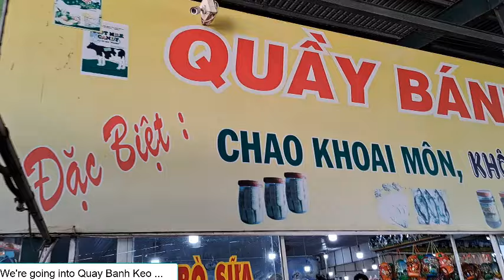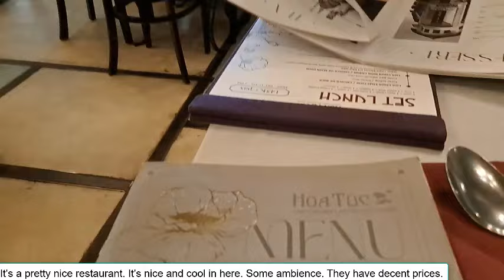Diamond Princess Southeast Asia Cruise: Day 10 - Ho Chi Minh City, Vietnam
Welcome to the exciting Day 10 of our 14-day Southeast Asian cruise adventure aboard the Diamond Princess. Today is another port and an excursion to Ho Chi Minh City (Saigon). After an early breakfast in Horizon Court, we proceed to disembark the ship at the Phu My Port and take a shuttle bus to town where we catch our tour bus that will take us to downtown Ho Chu Minh City, about 45 minutes away. The first stop is for a quick restroom break and shopping at a grocery store selling Vietnamese snacks and souvenirs. Back on the bus, as we approach Ho Chi Minh city we enjoy the beautiful views of the Saigon river, as well as historic, and iconic structures like the Skydeck, the American Embassy, Buu Dien (the Central Post Office), the Independence Palace, the Opera House, Ho Chi Minh City Museum, Majestic Hotel (the oldest hotel in the city), and Cho Ben Thanh (the largest marketplace in downtown Ho Chi Minh).
We get of the bus and go inside Cho Ben Thanh to do some sight-seeing and shopping. We then walk to the Ho Chi Minh City Musuem, but unfortunately they are about to close for their lunch break. We proceed to look for a vegetarian restaurant a few blocks away. We enjoy a delicious contemporary Vietnamese lunch the Hoa Tuc, a Michelin-starred restaurant in the heart of the city. After lunch we go inside a shopping mall to cool down and do some shopping. We then proceed to walk to some of the nearby attractions including the Union Square, the City Hall, the Rex Hotel, the Ho Chi Minh Monument (and surrounding park). We also stop by the Vietnamese Tourist Information Center, where our friend, Dave, had to go in 1989 to extend his one-week tourist visa. We also made a stop at the Palace Hotel where he stayed in 1989 (although it had a different name at that time).
After a lot of walking and photos, we get some ice cream to cool down in Vinafresh coffee house. We then go back to Cho Ben Thanh to meet our bus and the rest of our tour group. The bus takes us back to Phu My Port to get back to our ship.
Dinner is again in the Pacific Moon Dining Room. The evening concludes with Showtime in the Princess Theater featuring Instrumentalist Jake Gacang, a violinist from the Philippines who performed a collection of classical and pop pieces.